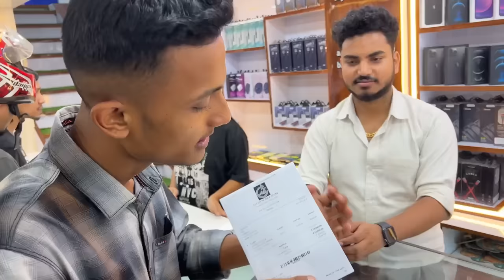मेरी Kanchi को New iPhone Gift क्या 🎁 | Gifted her iPhone 14 Pro Max | First time Thar off roading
Address
Jayanagar charali
Abala Market ANJANI MOBILE STORE Guwahati Assam 782022

vlog
vlogs
mini vlog
family vlogs
sonu vlogs
gifted her iphone 13 pro max
iphone
iphone 13 pro max
gifted her iphone 14 pro max 1tb
iphone 14 pro max unboxing
dimpus vlogs
dimpu baruah
dimpu baruah jimny
second hand iphone
second hand iphone store
cheapest iphone
thar off roading
mahindra thar most danger off roading